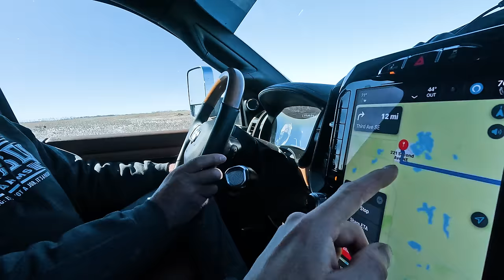Hook Line And Sinker! Dougo’s Dream Come True!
for your next update for your farm!

Our Address:
Larson Farms